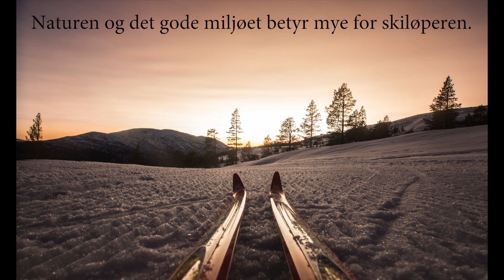Kathrine Harsem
Velkommen til NM på ski i Meråker 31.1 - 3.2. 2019! Kathrine Harsem går for IL Varden Meråker, og er en god ambassadør for skibygda. Nå gleder hun seg til NM på hjemmebane.